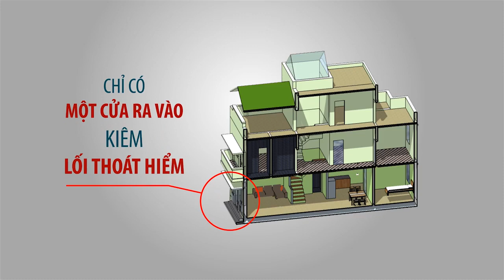Kỹ năng thoát nạn cháy nhà ống | Phòng cháy chữa cháy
Đèn trang trí Trần Kiên | decorative lights | trankien lighting
Chuyên cung Đèn trang trí giá tốt nhất
* Đèn trang trí: Đèn chùm pha lê, đèn thả, đèn led âm trần, đèn mâm ốp trần, đèn pha lê
* Đèn ngoại thất: Đèn trụ cổng, đèn tường, đèn pha led
* Quạt trần đèn, đèn nhà xưởng led
* Bóng đèn Led…
* decorative lights, outdoor gate post lights, Wall lights, interior decorative lights
* LED ceiling lights, crystal chandeliers, led headlights
* Thiết Bị Panasonic, Schneider, Sino, Paragon, Lioa,…
* Dây cáp điện Cadivi, Tài Trường Thành, Daphaco
🏆Đèn trang trí nội thất, ngoại thất chính hãng
🏆 Cam kết Chất lượng đi đôi cùng Uy tín
🏆Bảo hành dài hạn chu đáo
⛔️. Copyright by Đèn trang trí Trần Kiên